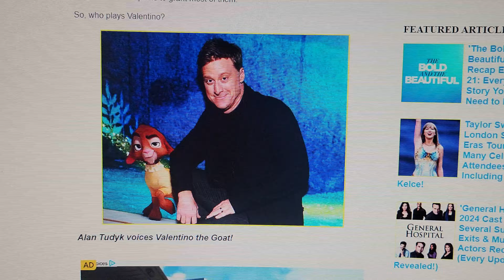Speechless 2 from Juan's bibbidi bobbidi boutique's return on abc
when juan prince justin princess lily Wizard Robert wizard lucy with king johnny and queen dahlia and others with fred newman karen evans kandal India arie simpson with his crossover characters of the muppets bear in the big blue house and between the lions sings speechless 2 by naomi scott from aladdin live action from Juan's bibbidi bobbidi boutique's return on abc and disney plus.